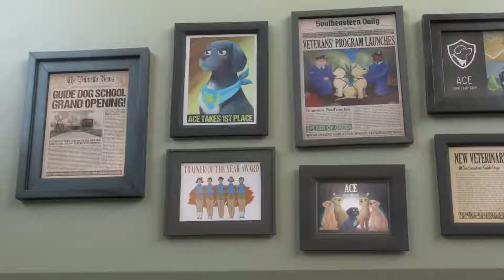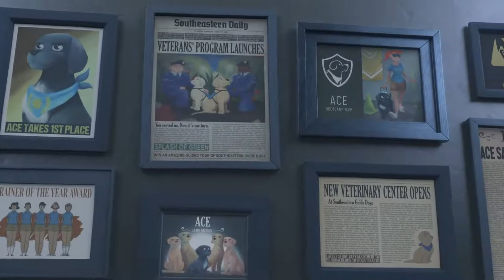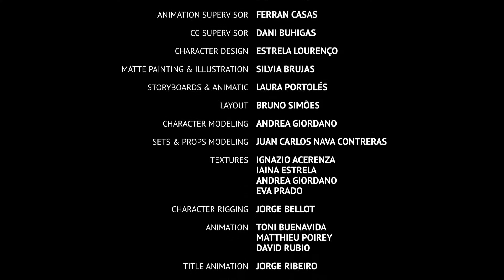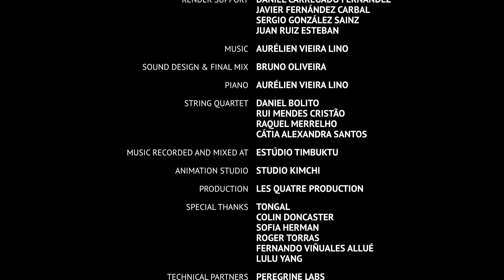Pip || A Short Animated Film || DOG || 2021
Dog’s heroics will make you cry!

Tag us on Facebook: @SoutheasternGuideDogs
Tag us on Twitter and Instagram: @SEGuideDogs
Include the Hashtags: Pip​ PipFilm​ SEGuideDogs​